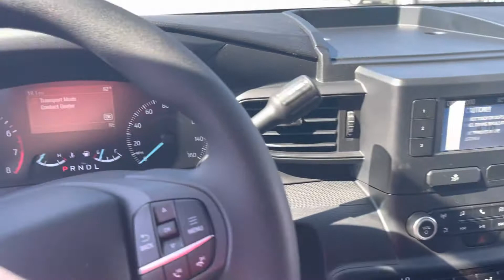2022 Explorer Interceptor for James & Clint in Colorado